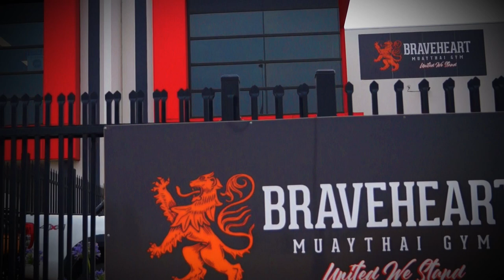Supernong training for his Rogue fight against Brodie Stalder.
Our Head Coach is self motivated when it comes to training for a fight. With so much experience under his belt he knows what's needed to be done to get fighting fit. Here's a snippet of what he gets up to as part of his fight prep.